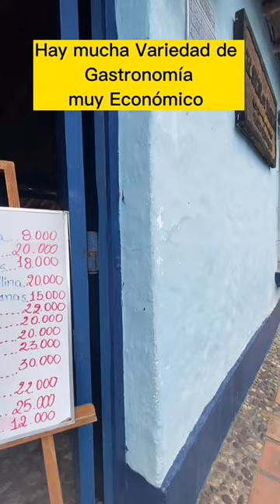Conociendo Peribeca, TACHIRA, Venezuela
Conociendo Peribeca, en el estado Tachira Venezuela